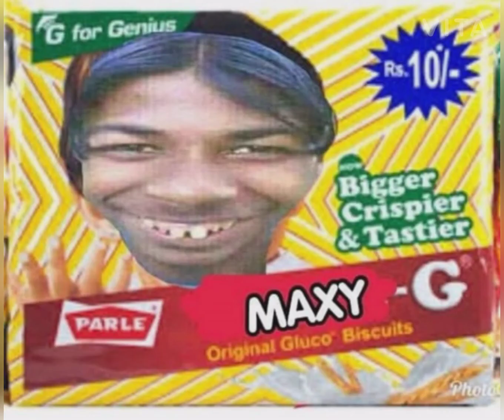Max Nepali Truth no one knows it....